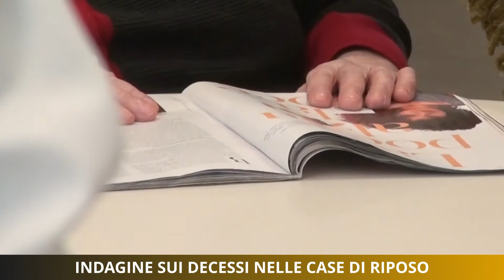Indagine sui decessi nelle case di riposo